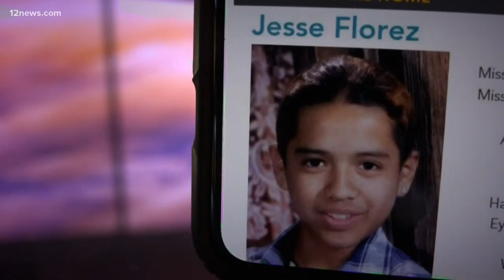19 years later: Sister of missing Phoenix teen wants answers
He vanished without a trace and now it's been nearly 2 decades since a Valley teen disappeared while walking to a party in a Phoenix neighborhood.

“It is very raw, the feelings of him not being around," Veronica Alvarado, the sister of Jesse Florez, said.

Alvarado wants to know what happened to her little brother who went missing after leaving for a party on the evening of September 14, 2001.